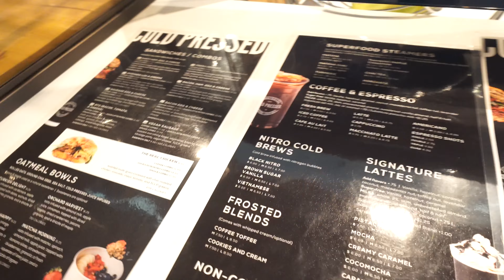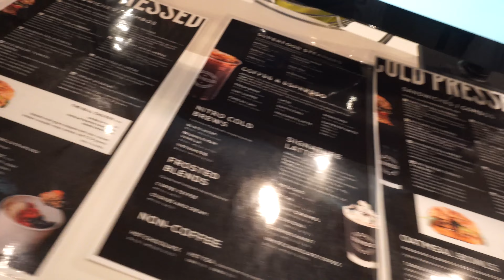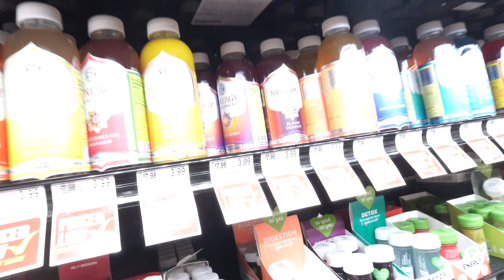VLOG 10 PT 2